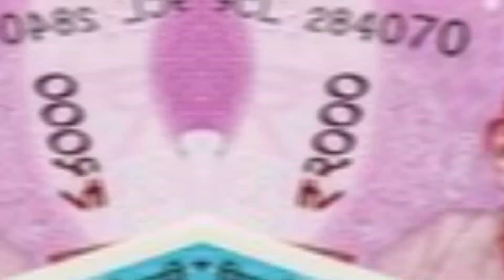Luxurious Lifestyle Of Fazza's Sister Sheikha Mahra | Dubai Princess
This Video Contains Biography and the lifestyle of Sheikha Mahra ( Dubai princess) that how she Spends money and living a luxury life.